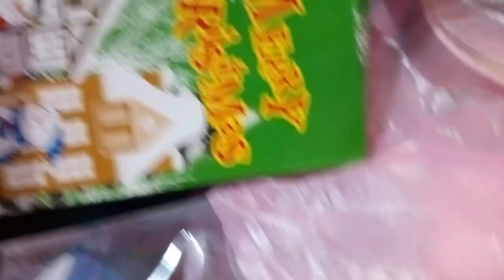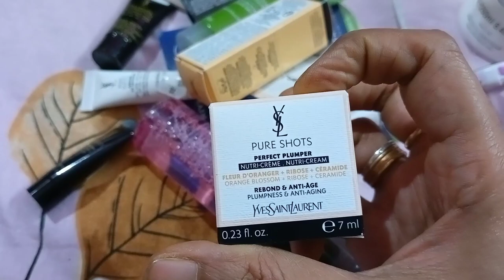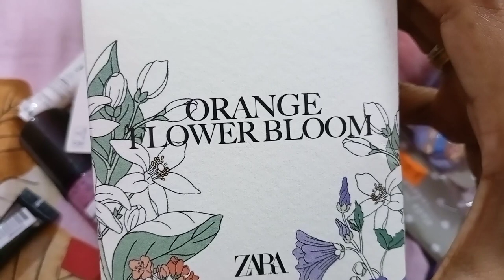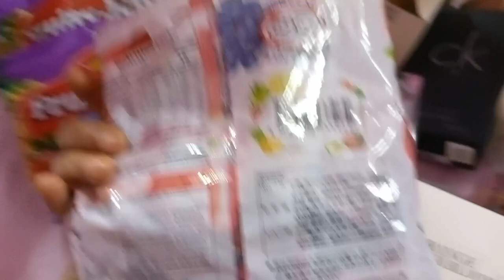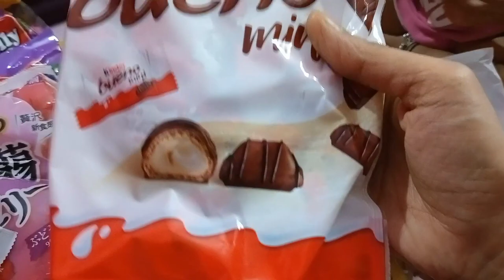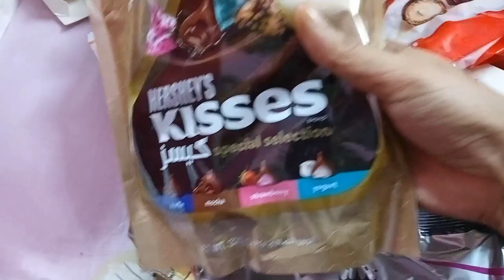HONGKONG నుండి వచ్చిన gifts ఇంకా 15kgs Chocolates||Kavitha Bonda||Telugu